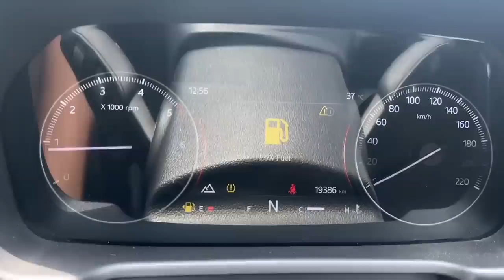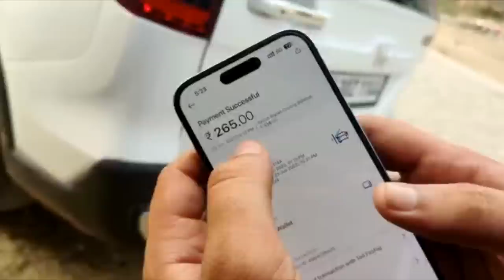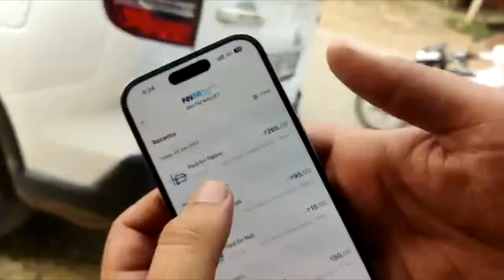New DJ Sound System in Scorpio N 😍🔊 Heavy Bass 🔥🔥🔥